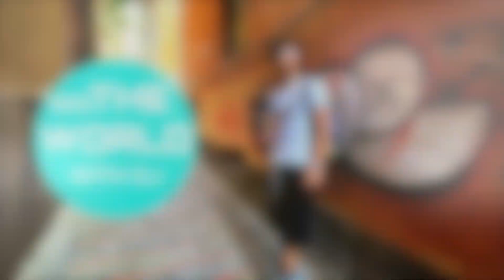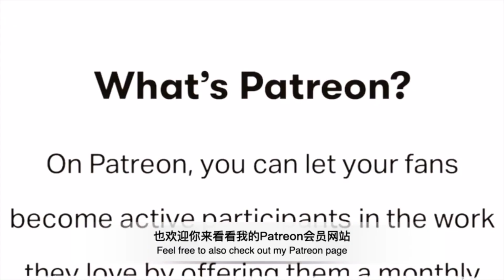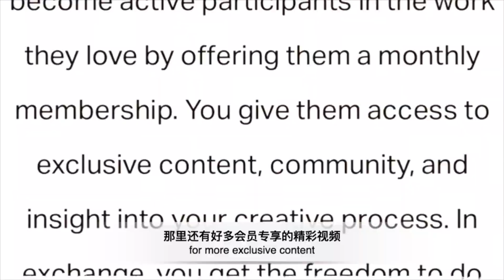與外國朋友說中文看他們的反應 Speaking CHINESE？！Hilarious Reactions! | 【DJ的隔離生活】【Covid-19 Life】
【DJ的隔離生活】【Covid-19 Life】雙語 VLOG
- 歡迎大家回到我的隔離生活。每週六我必須做的事情就是去和我的好朋友打打球， 但是除了打球，我們也一定會說說家常，互相開開玩笑， 整蠱一下！自從疫情開始以來，我們一定要從生活中最細小的細節獲得歡樂不是嗎？  這次我跟他們開了一個小玩笑， 直接說起了中文， 一起來看看他們機智滑稽的反應吧！  謝謝我所有朋友的參與。Enjoy!

MUSIC CREDITS FOR THIS EPISODE

Trust me friends! You won’t want to miss it!

ABOUT DJ

Hi there! My name is Darren Jiang, I go by DJ.  I was born in China but raised in both China and the USA, "the best of both worlds" so to speak lol.   Over the years, I've developed a passion for traveling so becoming a travel & lifestyle vlogger was only the natural progression. I also work as a bilingual MC/host for a variety of consumer events.  To some of my followers in China,  I also pass on the positive attitude as a basketball/sports influencer.

LET’S CONNECT AND BECOME FRIENDS!

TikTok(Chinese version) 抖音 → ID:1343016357